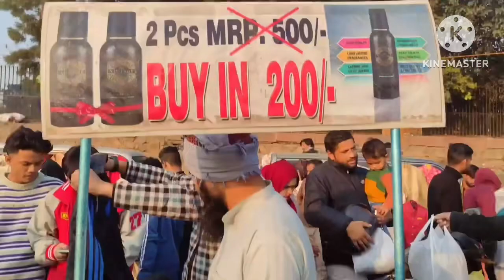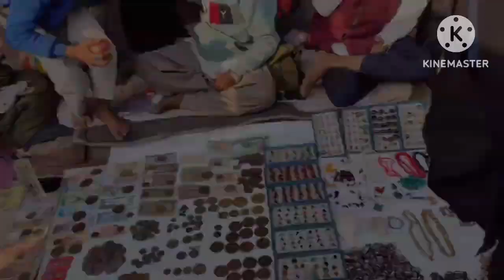CHOR BAZAR DELHI | IPHONE 14 Pro 1500₹ | Original Gopro,Dslr,shoes,Apple Watch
Karol Bagh market timing
Chor bazaar laptop
Chor bazar laptop
Chor bazaar delhi iphone
Delhi chor bazaar 2024
Delhi chor bazar 2024
Delhi chor bazaar iphone
Kabadi market
Kabadi market delhi
Kabadi bazar delhi
Kabadi bazaar delhi
exposing chor bazaar
chor bazar
chor bazaar
chor bazar gopro
sunday chor bazar
chor bazar delhi shoes
Delhi chor bazar shoes
chor bazar chandni chowk
bikeblazepb03
techblazepb03
amplifier board lajpat rai market

karol baag maarket dillee
karol baag baajaar ka samay
chor baazaar laipatop
chor baazaar laipatop
chor baajaar dillee aaeephon
dillee chor baazaar 2024
dillee chor baazaar aaeephon
kabaadee baajaar
kabaadee baazaar dillee
kabaadee baazaar dillee
kabaadee baazaar dillee
dillee chor baazaar
chor baazaar dillee
chor baazaar dillee
chor baazaar ka pardaaphaash
chor baazaar
chor baazaar
dillee chor baazaar
chor baazaar mumbee
jaama masjid chor baajaar
chor baajaar aaeephon
chor baajaar gopro
ravivaar chor baajaar
chor baazaar dillee joote
dillee chor baazaar joote
dillee ka joota baazaar
chor baazaar joote ka baazaar
asalee chor baazaar dillee
dillee aaeephon mein chor baajaar
dillee mein chor baazaar iphonai 14
dillee mein chor baazaar vivaran
chor baazaar dillee vivaran
dillee mein chor baazaar
dillee mein asalee chor baazaar
chor baazaar
chor baazaar dillee
chor baazaar mumbee
chor baazaar chaandanee chauk
bikaiblazaipb03
taichhblazaipb03
kabaadee baazaar dillee
laajapat raay maarket
laajapat raay maarket
empleephaayar bord laajapat raay maarket
dillee chor baajaar
dillee ka chor baazaar
kabaadee baazaar dillee
karol baag shooj maarket
laajapat raay kabaadee maarket
laajapat raay maarket dillee
mumbee chor baajaar

करोल बाग मार्केट दिल्ली
करोल बाग बाजार का समय
चोर बाज़ार लैपटॉप
चोर बाज़ार लैपटॉप
चोर बाजार दिल्ली आईफोन
दिल्ली चोर बाज़ार 2024
दिल्ली चोर बाज़ार आईफोन
कबाड़ी बाजार
कबाड़ी बाज़ार दिल्ली
कबाड़ी बाज़ार दिल्ली
कबाड़ी बाज़ार दिल्ली
दिल्ली चोर बाज़ार
चोर बाज़ार का पर्दाफाश
चोर बाज़ार
चोर बाज़ार
दिल्ली चोर बाज़ार
चोर बाज़ार मुंबई
जामा मस्जिद चोर बाजार
चोर बाजार आईफोन
चोर बाजार गोप्रो
रविवार चोर बाजार
चोर बाज़ार दिल्ली जूते
दिल्ली चोर बाज़ार जूते
दिल्ली का जूता बाज़ार
चोर बाज़ार जूते का बाज़ार
असली चोर बाज़ार दिल्ली
दिल्ली आईफोन में चोर बाजार
दिल्ली में चोर बाज़ार iPhone 14
दिल्ली में चोर बाज़ार विवरण
चोर बाज़ार दिल्ली विवरण
दिल्ली में चोर बाज़ार
दिल्ली में असली चोर बाज़ार
चोर बाज़ार
चोर बाज़ार दिल्ली
चोर बाज़ार मुंबई
चोर बाज़ार चांदनी चौक
कबाड़ी बाज़ार दिल्ली
लाजपत राय मार्केट
लाजपत राय मार्केट
एम्प्लीफायर बोर्ड लाजपत राय मार्केट
दिल्ली चोर बाजार
दिल्ली का चोर बाज़ार
कबाड़ी बाज़ार दिल्ली
करोल बाग शूज मार्केट
लाजपत राय कबाड़ी मार्केट
लाजपत राय मार्केट दिल्ली
मुंबई चोर बाजार

Chor bazar
chor bazar gopro
Amplifier board